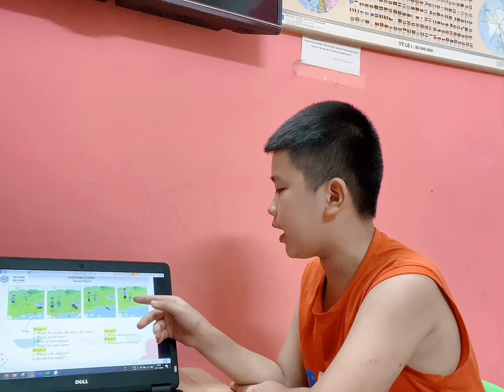Vũ Huy Tell story “ Clever Fred” ( Test T11)